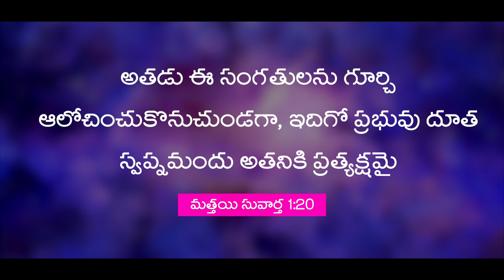నీ జీవితానికి ఉపయోగపడే అద్భుతమైన సందేశం || Bro KYRatnam || Grace Time Church || Lingala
Welcome To KYRatnam Ministry Officials YouTube Channel.
KYRatnam Ministries is From an interior place and Preach GOD'S word among the People who not believe LORD JESUS as a their personal Savior.

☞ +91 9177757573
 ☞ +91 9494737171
     GRACE TIME CHURCH
     LINGALA,KALLURU,KHAMMAM